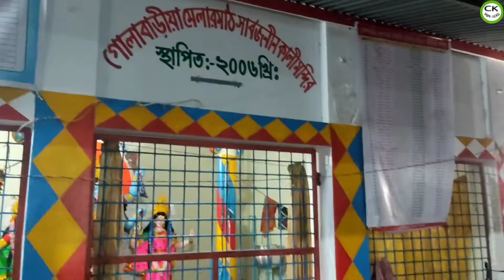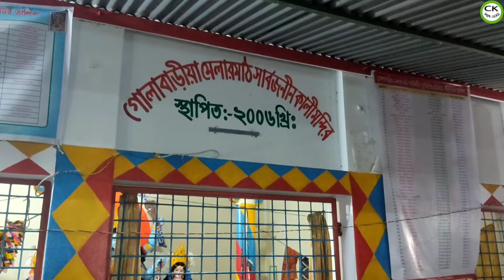গোপালগঞ্জের গোলাবাড়িয়ার ঐতিহ্যবাহী কালী পূজার মেলা।।